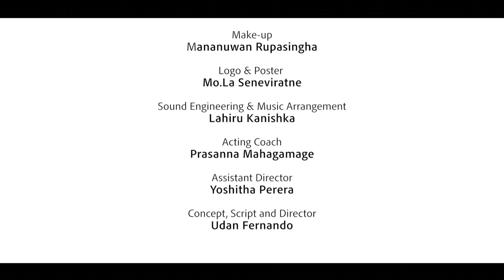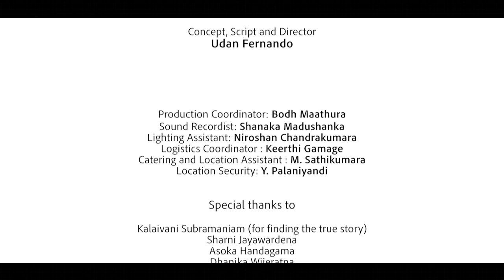A Covid Honeymoon | A short feature film | By Udan Fernando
Having stayed in Singapore for three months due to the closure of airports during the first wave of the Covid 19 lock-down, the director, Udan Fernando, finally finds a seat in a special repatriation flight to Colombo. On the eve of his departure, he hears a story that hits him like a virus. It is this story that preoccupies him throughout his two-week quarantine term at a government centre run by the military, in a remote area in Eastern Sri Lanka. Amidst the constant chatter of the fellow quarantine-mates in a small dormitory, the many upheavals at the quarantine centre and the grim circumstances facing him, the director seeks refuge in a corner bed that becomes his working, thinking and dining space. It is at this corner bed that he writes his script based on the story that he had heard before his departure. A     Covid Honeymoon -  a film born out of a situation of overlapping crises.

When a two-week honeymoon becomes a two-month ordeal

With their hard-saved $1,000, a young Sri Lankan couple fly to Singapore for a two- week honeymoon, with little or no idea about Covid19. The outbreak spikes during their honeymoon and a lockdown gets imposed. The two-week honeymoon becomes a two-month ordeal with no flights to return and nowhere to stay and with only $ 30 left in hand.

21 Minutes, Sinhala, with English Subtitles. August 2020. Singapore/Sri Lanka.

Cast: Xavier Kanishka Antoinette Thilakshini Ratnayake Chandana Prasad Suriyaarachchi . Crew : Director of Photography: Sameera Weerasekara.
Editor: Lahiru Kanishka, Colorist: Marlon Jayans, Make-up: Mananuwan Rupasinghe, Sound Engineering & Music Arrangement: Lahiru Kanishka
Assistant Director: Yoshitha Perera, Concept, Script & Director: Udan Fernando